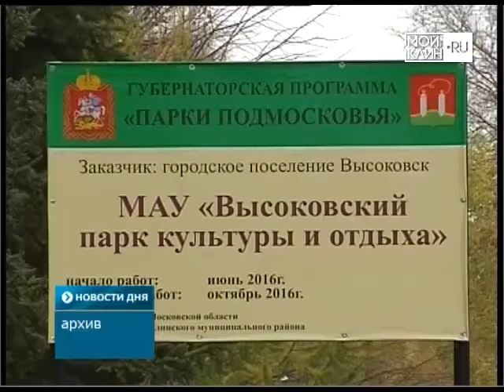ТНТ-Поиск: Вандализм в Высоковске